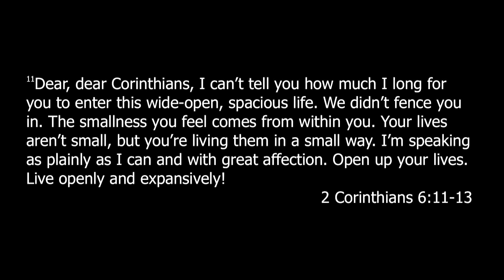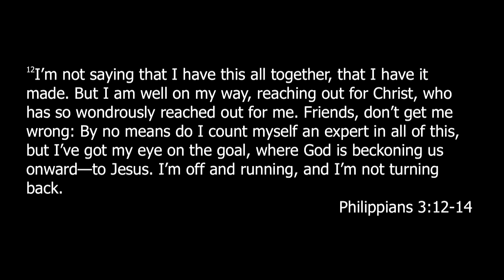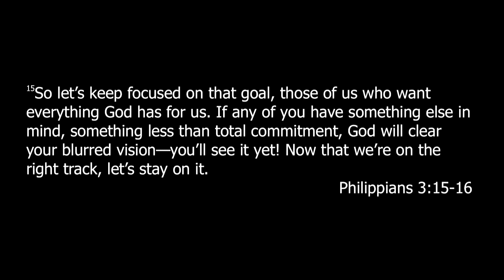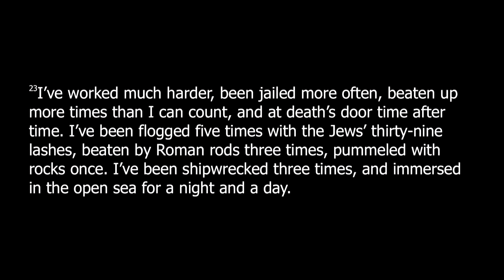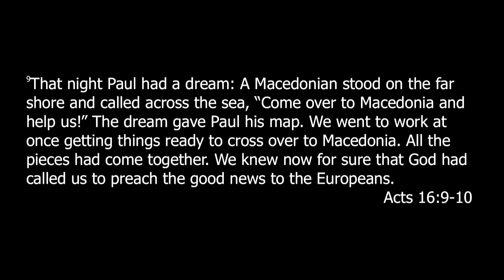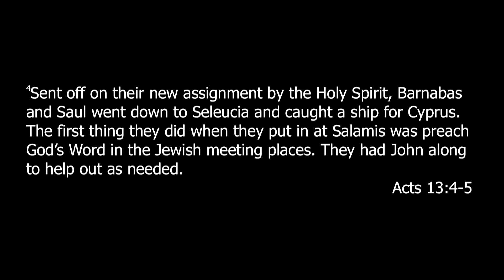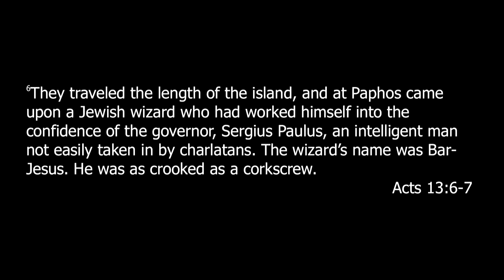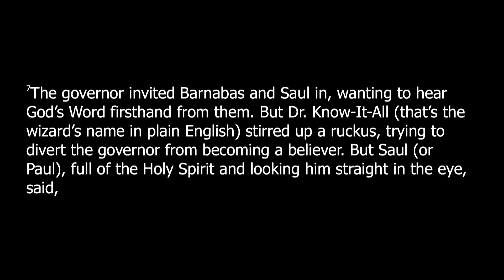Thinking Big Part 3